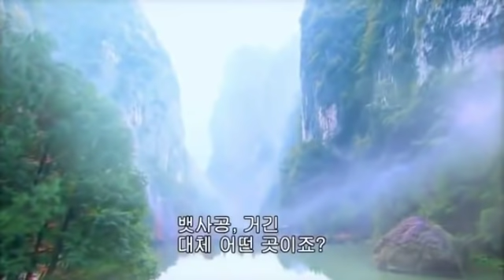Over kill ep 81final